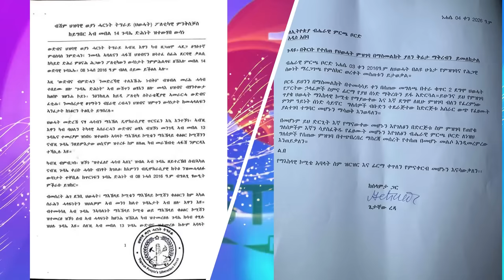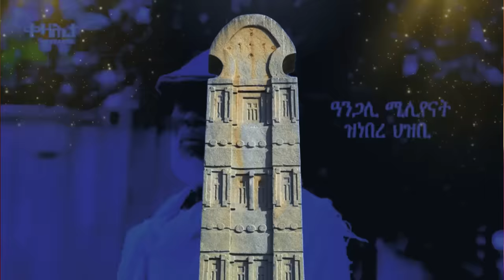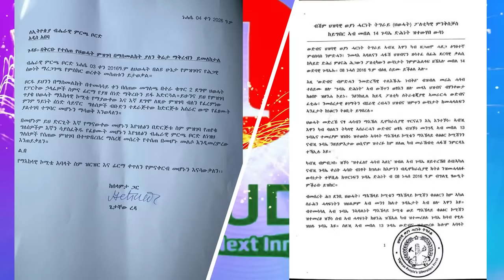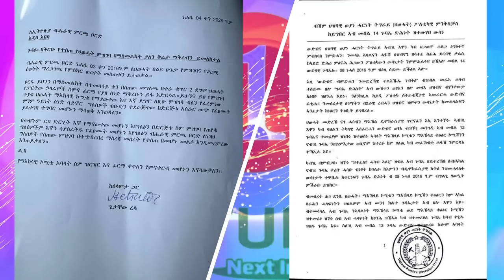Jstudio ~| ዘሻቕል ውሳነ ህወሓት። "ኣጆኹም ዝብሎም ሓይሊ ኣሎ" ጌታቸው። ኩነታት ትግራይ ናብ ዝበኣሰ።